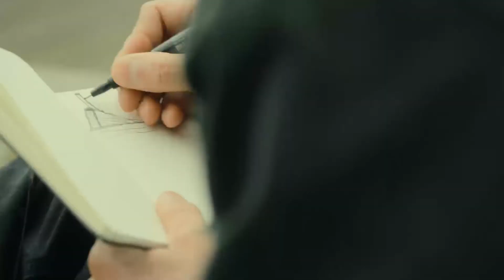Turbo Tales: Roberto- dlaczego jeździ na Turbo Vado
Artysta Roberto Cuellar tworzy rzeźby i instalacje, które zachęcają do interakcji np. w skateparku. Roberto buduje swoje prace z szalonych kombinacji materiałów jak drewno, stal, plastik, światła i inne elementy. Projektant pod każdym względem, Cuellar podchodzi do wszystkiego, co robi ze szczególną starannością i skupieniem. Zobacz jak Turbo Vado pomaga mu w pracy.